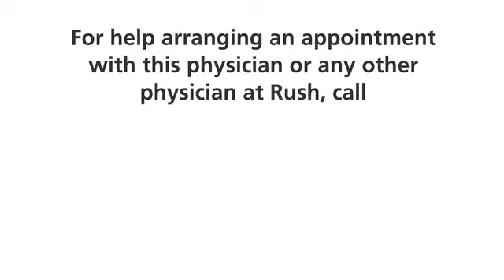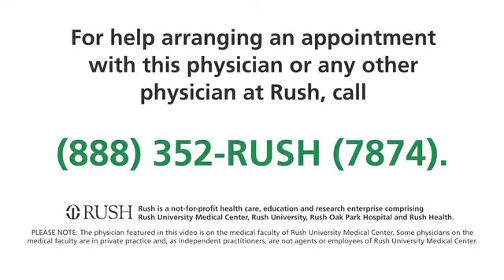Amjad Ali, MD - Rush University Medical Center